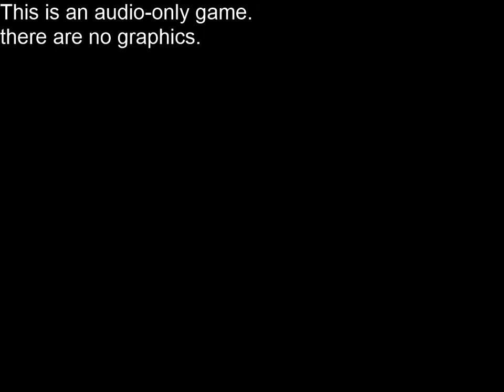Let's Play Crazy Party Part 4 Get Your Own Fish!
Liam the Blind Guy plays through this audio game which is an homage to Mario Party. Your screen isn't broken, there's no video.